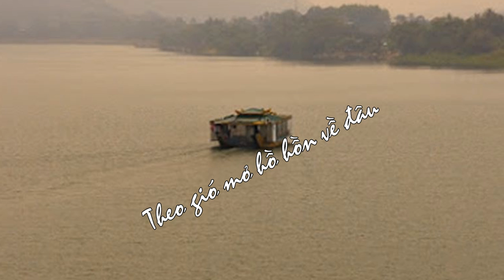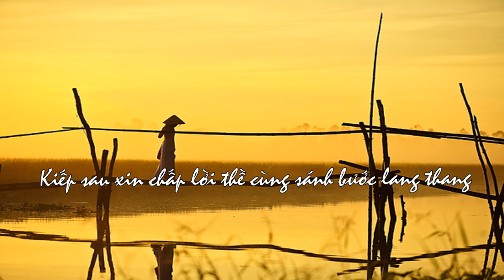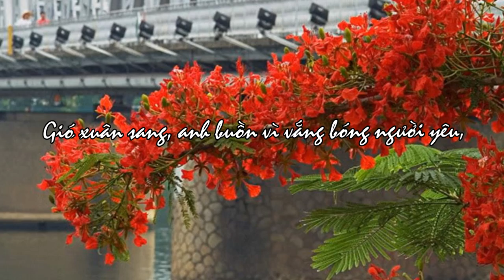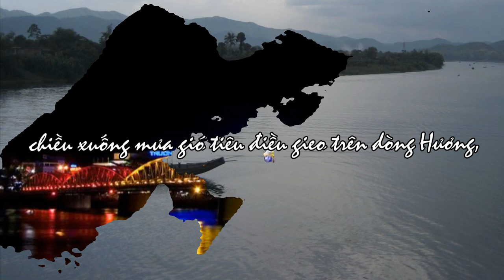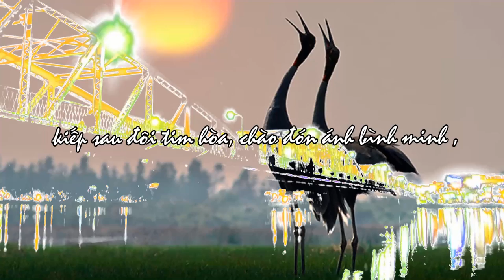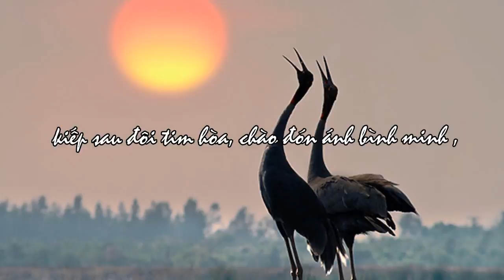Gợi Giấc Mơ Xưa...by Kenny Nguyễn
Ngay mai lenh denh tren Song Huong, theo gio mo ho hon ve dau, song sau dang theo bao nam thang, ngong ve duong loi cu tim em, thuong em thi thuong rat nhieu ma duyen kiep lo lang roi, xa em long anh muon noi bao loi, gio buong la loi,.